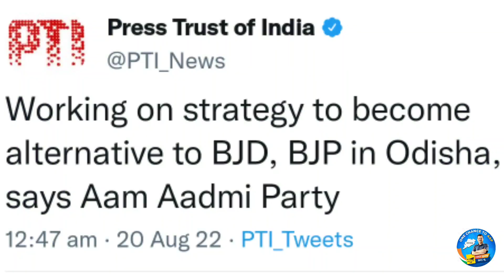odisha is waiting for change , People are ready to give a chance to arvindkejriwal